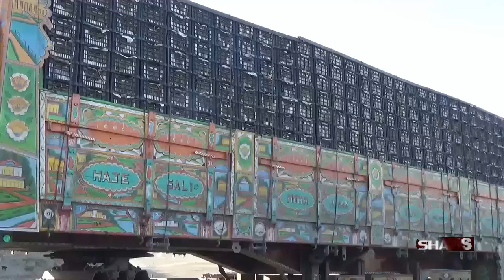تورخم ښارګوټي کې د سبزۍ او میوو پنځه سوه بار لارۍ درول شوي